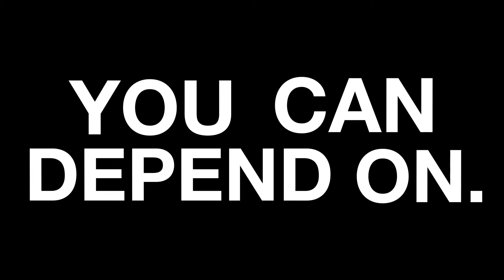ECHO Depend On It : 70 jaar - 70.000.000 machines!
ECHO viert dit jaar zijn 70ste verjaardag.
Dit gaat gepaard met de 70 miljoenste machine die van de band rolt!